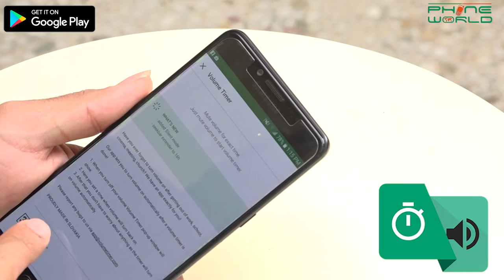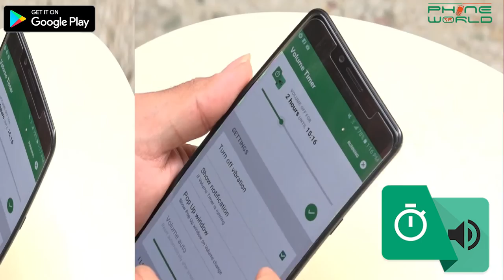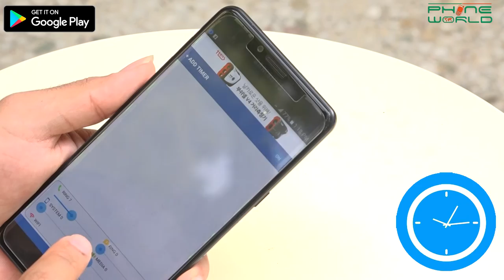Volume Timer & Volume Timer | APP of the day | 17th Mar, 2017